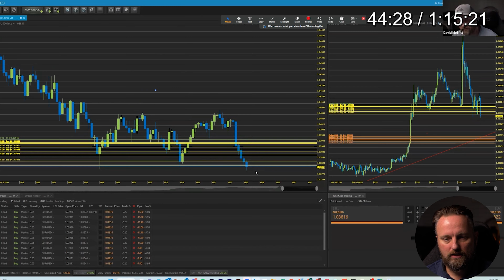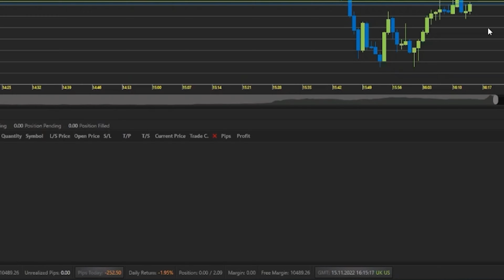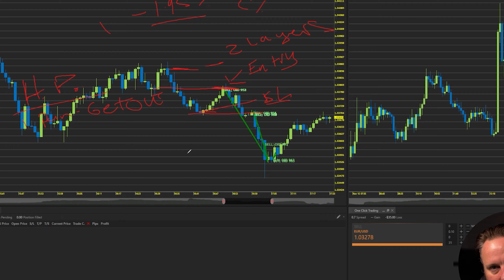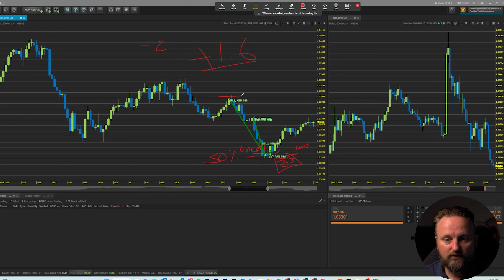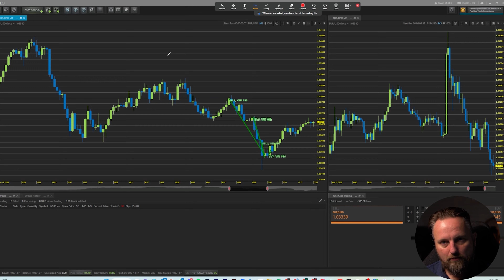How to Fix Your Trades for Maximum Profit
Real LIVE Trading: Unfiltered and Raw we pull back the curtain to show you exactly how to fix a bad forex trade and turn my trades into maximum profit. at the end of class today I found my self down 2% and just kept looking for opportunities to take high probability trade setups. It finally worked out and I was able to bank some nice profits. We trade everyday in the Forex market trading price action for about an hour.

💱 Daily Live FOREX trading:  5k to 50K Challenge
Follow along as we take the Currency Trading Challenge. We trade LIVE everyday in the markets. We Give everyone a FUNDED ACCOUNT to grow to 50K. Once we hit 50K they get to keep the account and start sharing in the profits and are eligible for FUND INCREASES up to 250K.

We are always Focusing on Consistency and Price Action Techniques.

📆Trading Live Currency Markets:
Everyday:
M-F 7:00 am Mountain Time

✅ Broker we use. (if you use this link we can actually see your trades and help you when you ask for it.)

✅ Quick Tutorial on how to add Scripts and Templates

Looking forward to trading with you and helping you on your journey to become a professional trader.

Thanks,

Trade the Fund Team